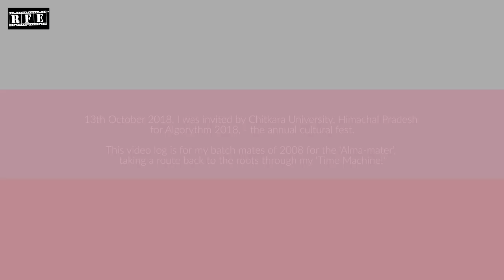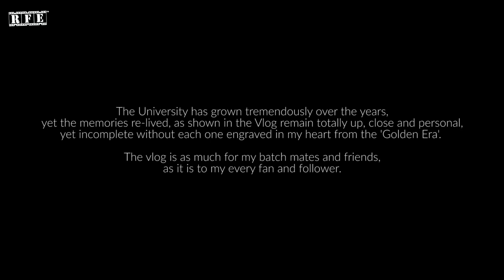C and C++ with Prof. Girish Rao | VLOG Part #8 | Ojaswwee at Chitkara University